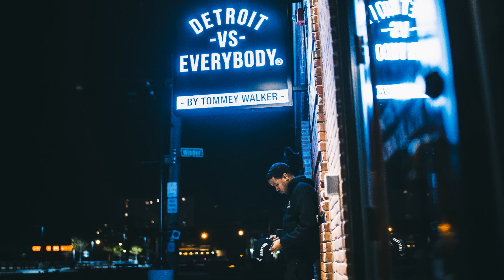Free Detroit Type Beat ANYBODY CAN USE ITS FREE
Music Culture & Entertainment.